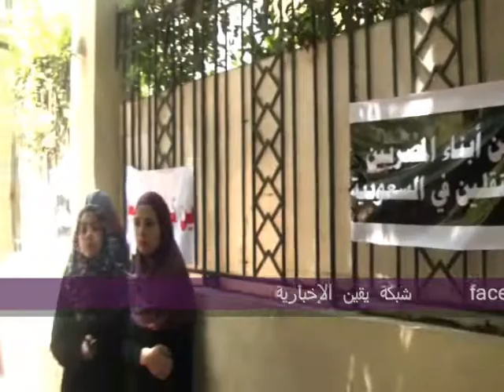مشاورات بين أمن السفارة السعودية و المحتجين المصريين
مشاورات بين أمن السفارة السعودية و المحتجين المصريين من أمام السسفارة السعودية